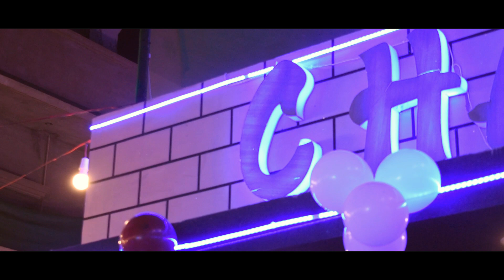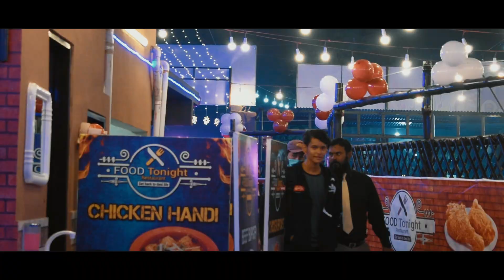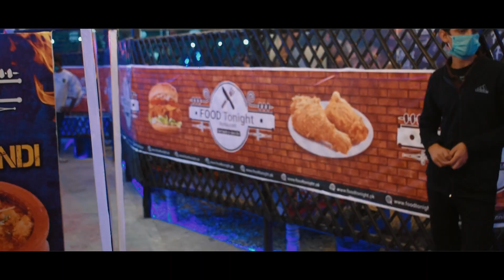I WAS INVITED ON THE GRAND OPENING OF RESTAURANT / FOOD TONIGHT / RAAHIM HASSAN/RAAHIM HASSAN SHORTS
RESTAURANT ADDRESS: X435+8VW, Malik Co-Operative Housing Society Malik CHS Gulshan-e-Iqbal, Karachi, Karachi City, Sindh

SO HERE COMES ANOTHER VLOG AFTER ALMOST TWO MONTHS HOPE YOU LIKE IT IF YOU DO SO GIVE THIS VIDEO A LIKE AND DONT FORGET TO SUBSCRIBE MY CHANNEL AS WE ARE SO CLOSE TO 400 SUBSCRIBERS